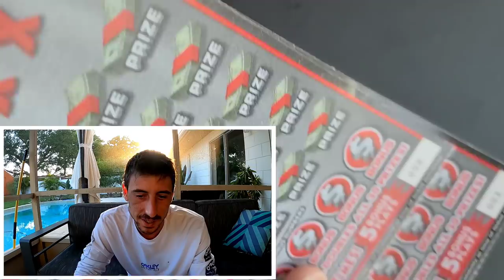2 Lottery Tickets, 2 Winners🚀 10 Matches on a 200X the Cash💰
2 Tickets and 2 Winners!!
Bought 2 x $20 200X the Cash Scratch off tickets from the florida lottery!